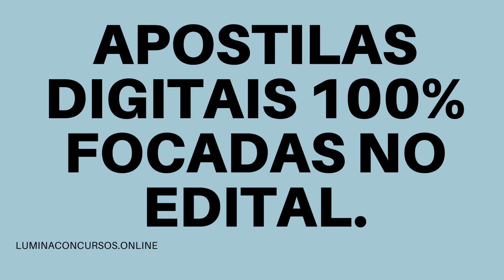APOSTILA PREFEITURA DE BARIRI SP 2021 PROFESSOR AUXILIAR DE EDUCAÇÃO BÁSICA II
Com o objetivo de formar cadastro reserva de profissionais para contratação em regime celetista, a Prefeitura de Bariri, no estado de São Paulo, realiza um novo Concurso Público.